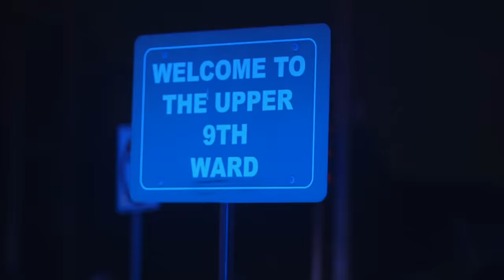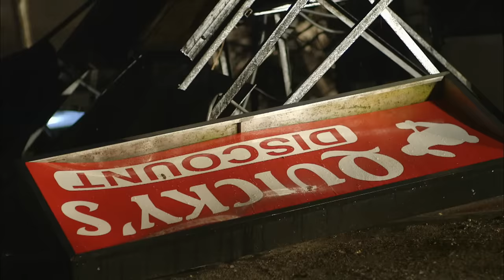GIGANTIC Fire After Fuel Tanker Crashes Into Gas Station | Nightwatch | A&E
Firefighters respond to a call about a truck on fire after a collision at a gas station, in this scene from Season 1, Episode 2.